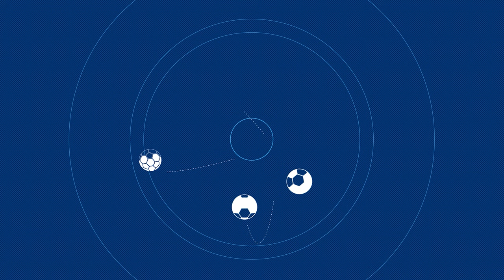Разговорчики девчат: съеденные шоколадки, модная шапка, красивая Ксения. Конкурс в описании!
Интересно, о чём шушукаются девчата после тренировки? Смотрите наше видео и узнаете, кто съел все сладости, откуда у футболисток модные шапки, почему снимают Ксению Коваленко и как снимаются кружки для телеги.

ВНИМАНИЕ, КОНКУРС!

Выиграй футболку женской сборной с автографами!

Для того, чтобы принять участие в розыгрыше футболки, нужно выполнить два простых условия:
2) Оставить любой комментарий под этим видео

Победителя определим 8 апреля! Всем удачи!